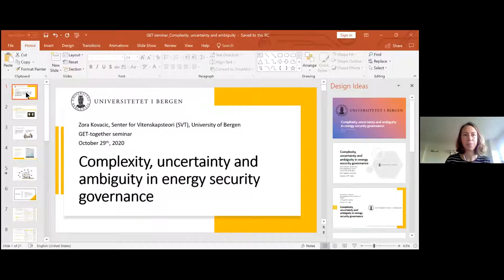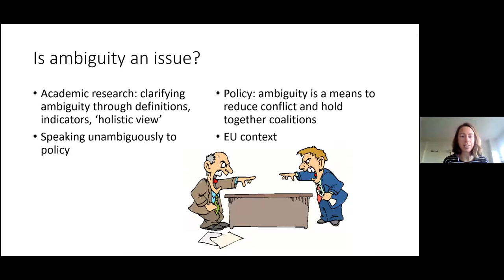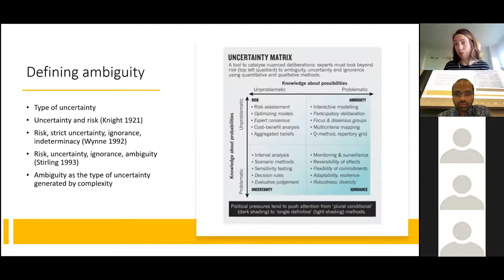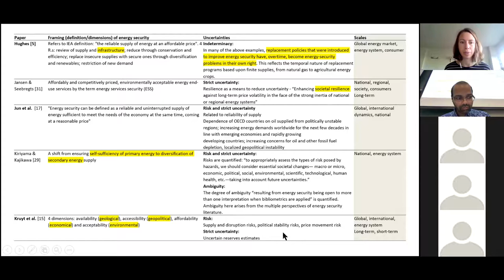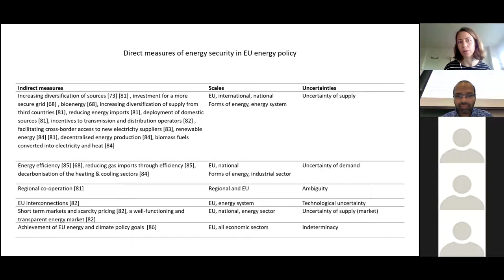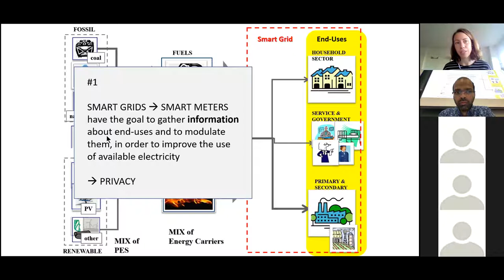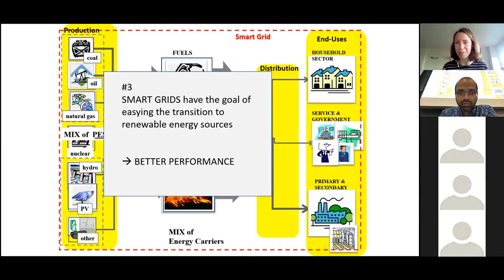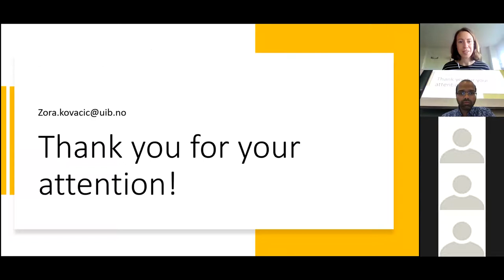20201029 GET together with Zora Kovacic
Complexity, uncertainty and ambiguity

Zora Kovacic, Postdoctoral researcher, Centre for the Study of the Sciences and the Humanities, University of Bergen, Norway

Zora Kovacic explains the implications of complexity, uncertainty and ambiguity for energy governance in the European Union. She focuses on uses of energy security and ambiguity at the science-policy interface.

The seminar is based on this backing reading: Complexity, uncertainty and ambiguity: Implications for European Union energy governance